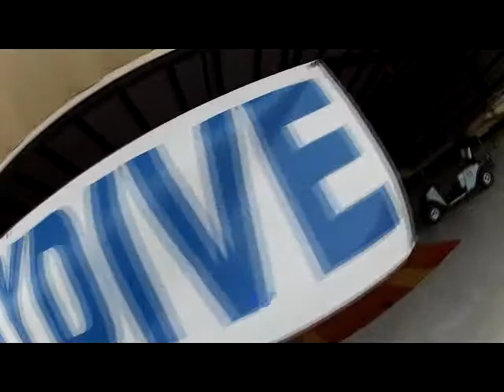Skydive Panama City - BJ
Skydive Panama City Skydiving Video - BJ